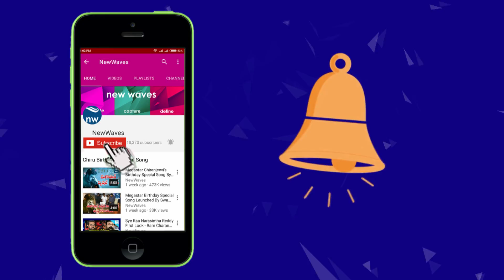ఆర్యన్ రాజేష్ గుట్టు విప్పిన అల్లరి నరేష్ | Allari Naresh about His Brother Aryan Rajesh | New Waves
ఆర్యన్ రాజేష్ గుట్టు విప్పిన అల్లరి నరేష్...Allari Naresh about His Brother Aryan Rajesh.